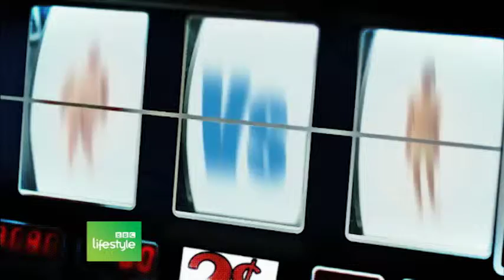Noworoczna odnowa w BBC Lifestyle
Noworoczna odnowa - 1 stycznia 2016 r. przez cały dzień w BBC Lifestyle.

Wszyscy mamy noworoczne postanowienia, ale jak je zrealizować?